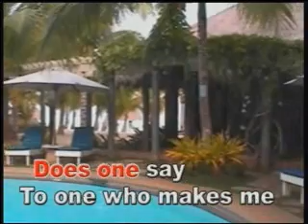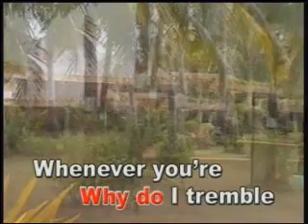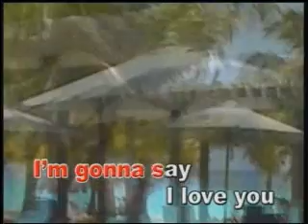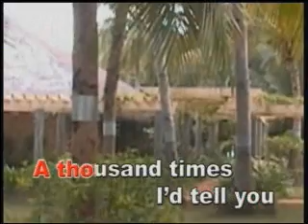videoke - (opm) can this be love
as popularised by sarah geronimo. composed by ryan cayabyab...